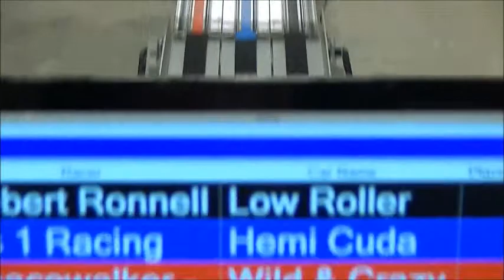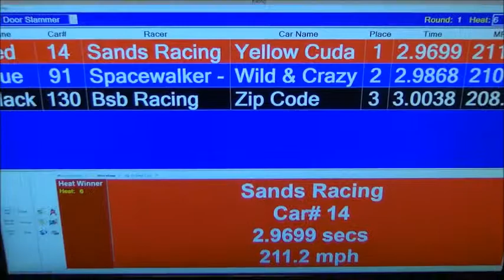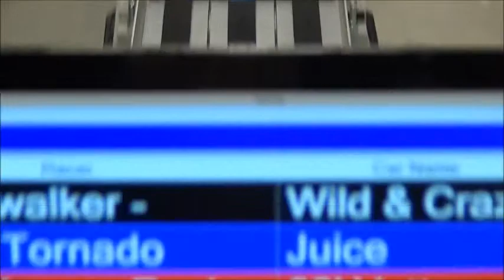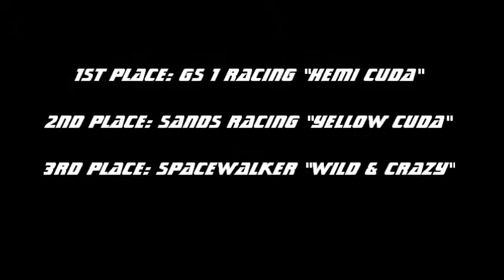APR 2014 April Race Door Slammer